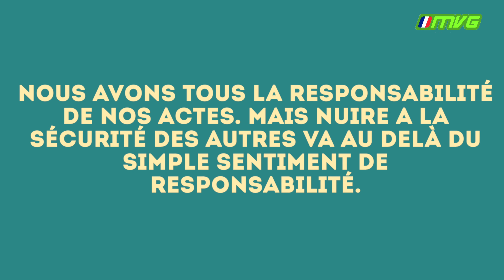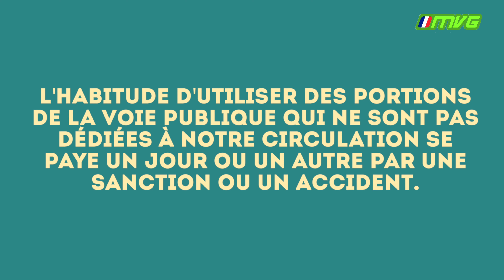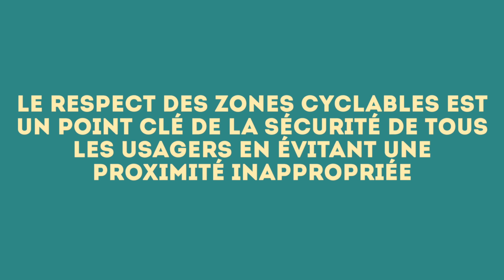Bordeaux velotaf #27 - C'est ma responsabilité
Entre responsabilité et culpabilité, il y a un marge que nombreux franchissent. Mais pour de nombreux usagers, assumer leur responsabilité les dédouane de toute culpabilité...